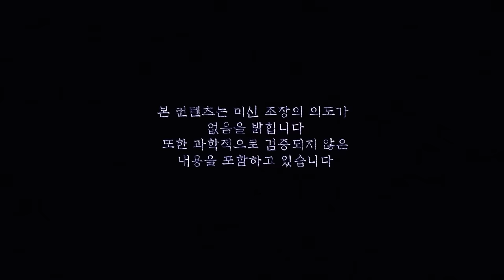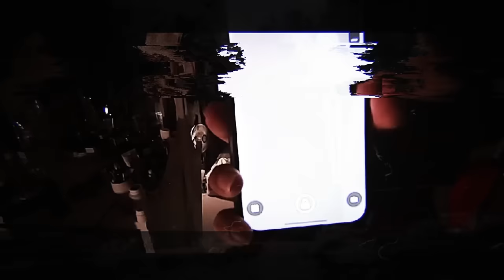(ENG SUB/JPN SUB)제보자 가족이 위험하다!다음 타깃은 아기?🏠👻영혼결혼식[당신의 집에 귀신이 산다 가정방문]haunted